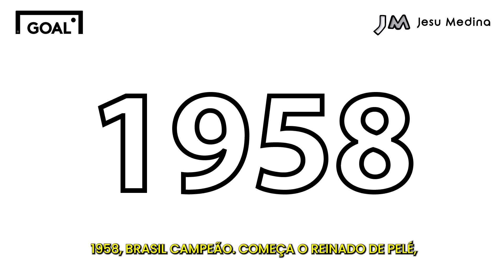Veja uma breve história da Copa do Mundo! 🎨🖌️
Qual é o momento mais marcante das Copas do Mundo? ⚽

Veja uma breve história do torneio mais importante de seleções! 🎨🖌️

O troféu mais cobiçado do planeta será erguido por qual equipe em 2022? 🏆🤔